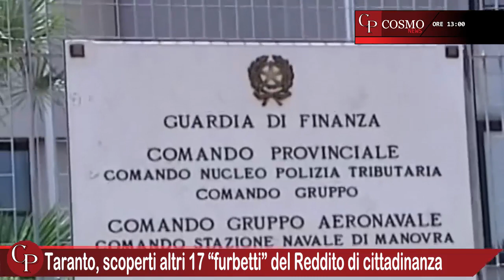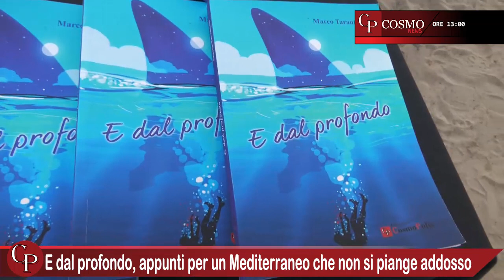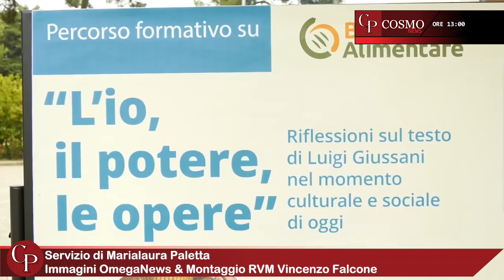CosmoNews | I fatti del giorno - edizione delle ore 13:00 del 01 luglio 2023